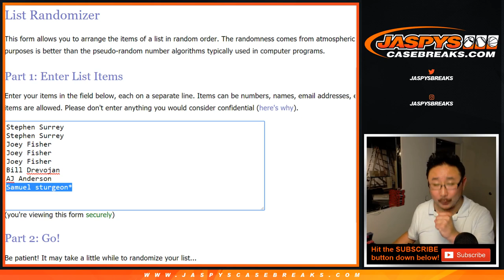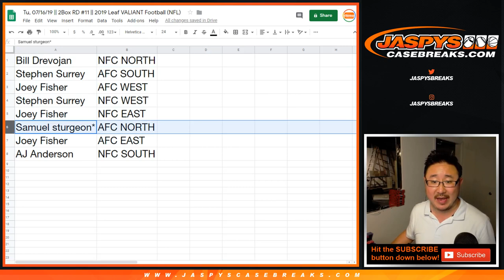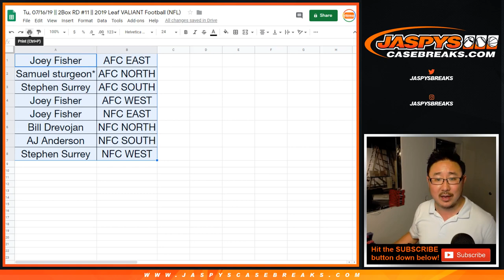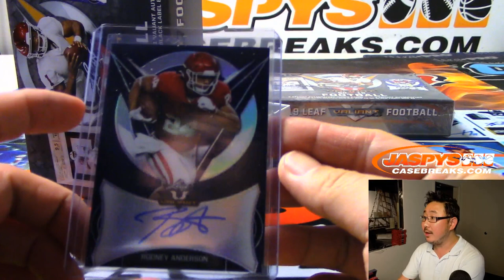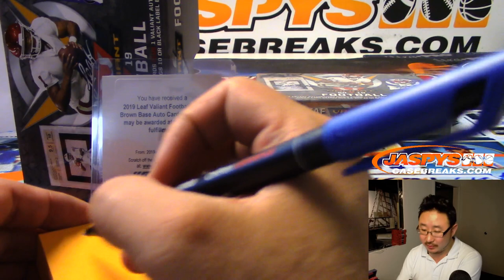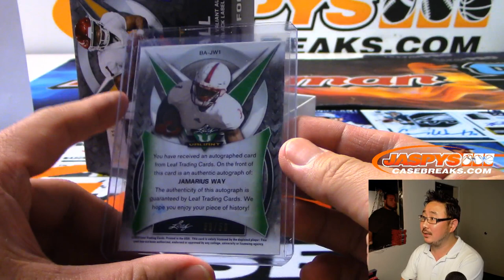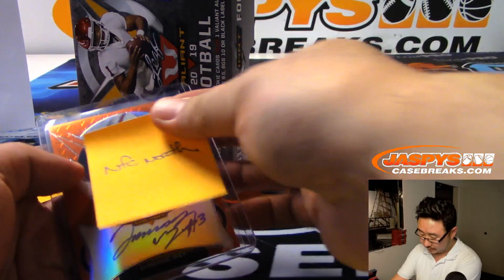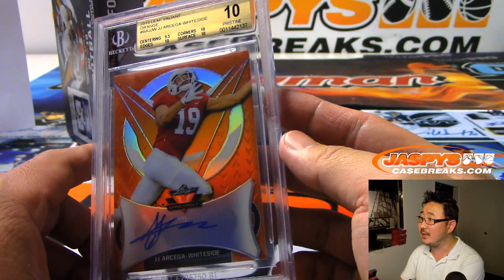Tu, 07/16/19 || 2Box RD #11 || 2019 Leaf VALIANT Football (NFL)